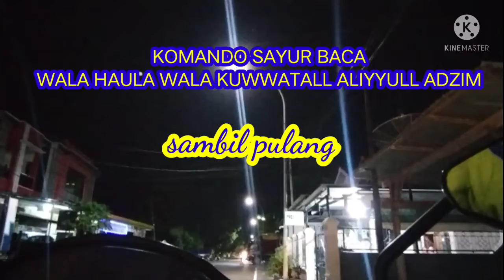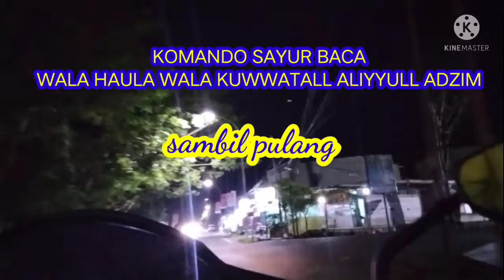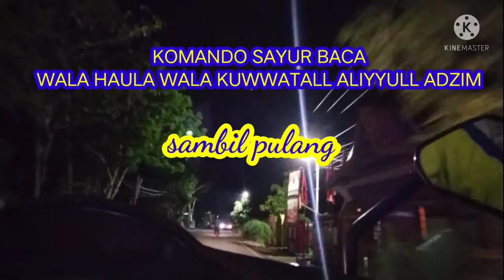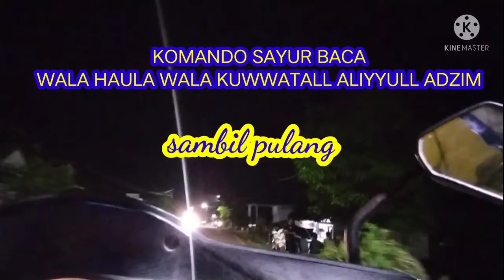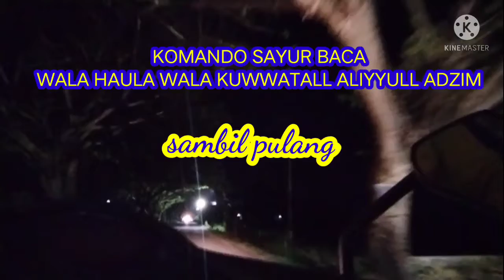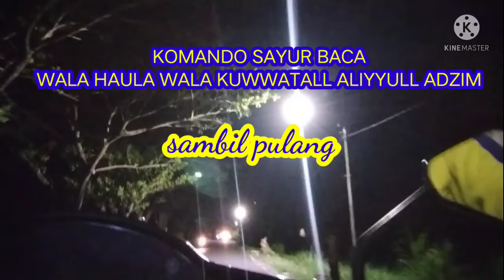@ KOMANDO SAYUR,,BACA WALA HAULA WALKUWWATAL ALIYYULL ADZIM, SAMBIL PULANG.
@wala Haula walkuwwatal aliyyull adzim
@ cennel komando sayur